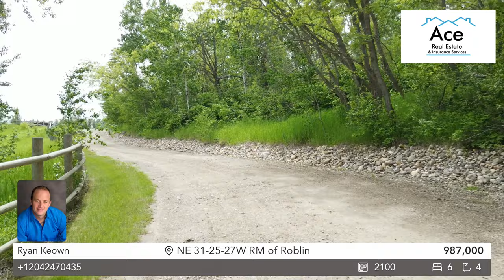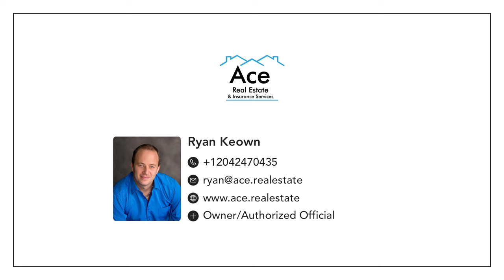NE 31-25-27 W1 w/Stunning Home For Sale Rm of Roblin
NE 31-25-27W1